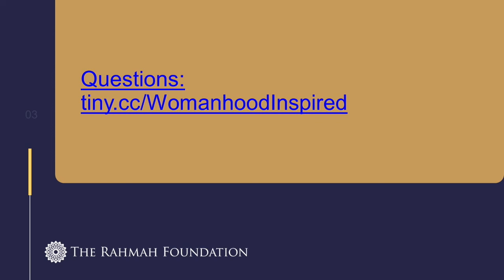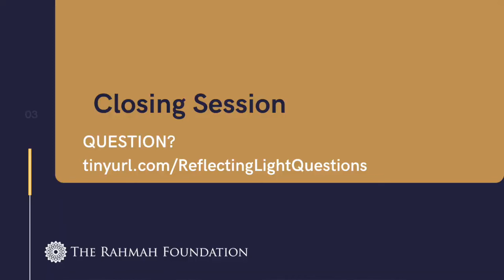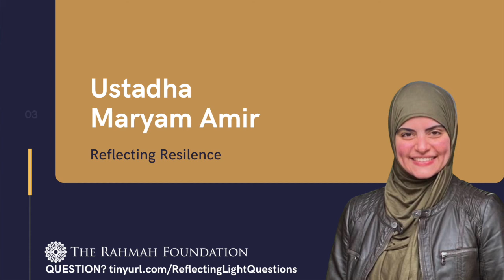Question & Answer with Female Islamic Scholars